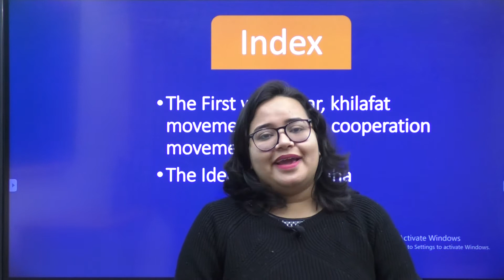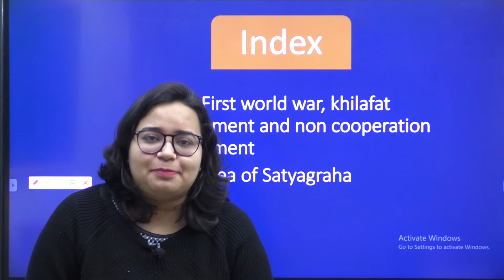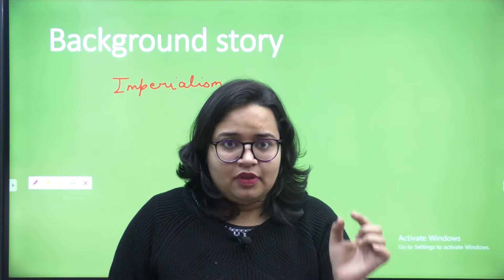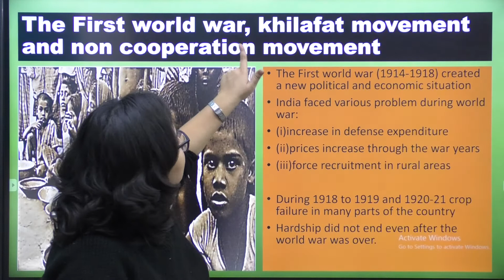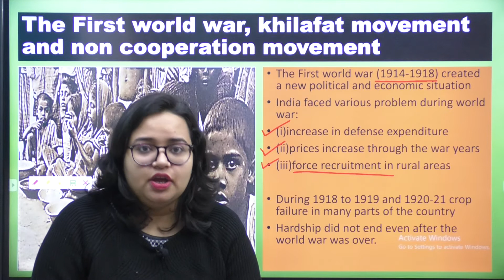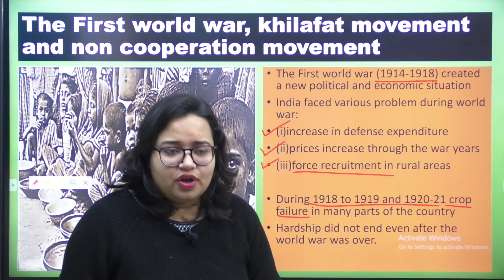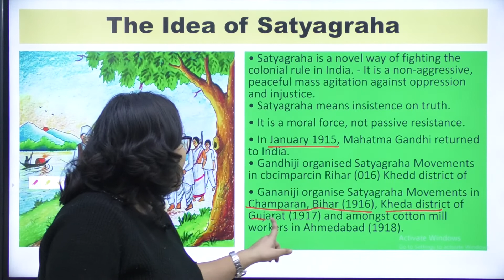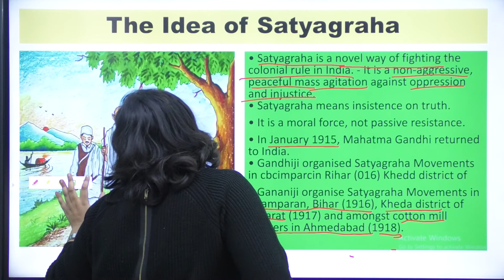Nationalism in India | class 10 | History | Ch - 3 | SCHOOL/SSC/KVS/UPSC/NVS/BANKING| Part 1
This video discusses in details Nationalism in India class 10. It mentions the background of the story from where it all started and the drive that led to the advent of nationalism and its drive towards the whole nation.

It also mentions the probable questions that may also be found in Boards 2021.

For live online and offline classes at Pratibha pathshala

Please contact
Ruchika Arora